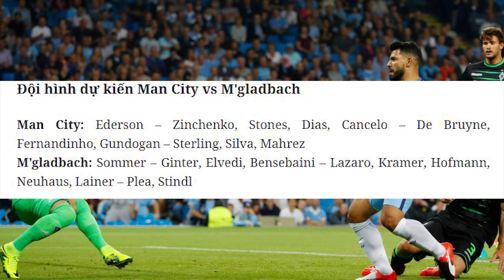Nhận định Soi Kèo bóng đá Man City vs M'gladbach, 03h00 ngày 17/3, lượt về Vòng 1/8 Cúp C1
Man City sẽ thi đấu trận lượt về vòng 1/8 Champions League với đối thủ Gladbach trên sân trung lập. Mục tiêu chiến thắng vẫn là điều thầy trò Pep Guardiola đang hướng tới..